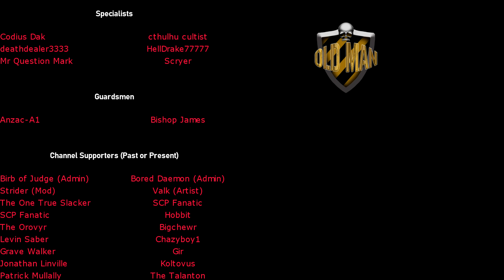SCP-001: WHEN DAY BREAKS - Undublin by Mr Illustrated - Reaction